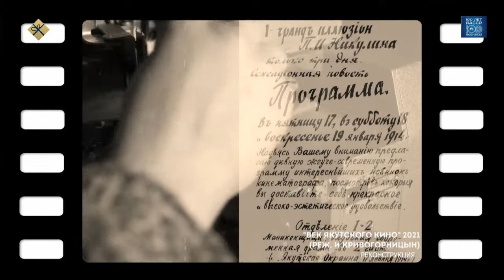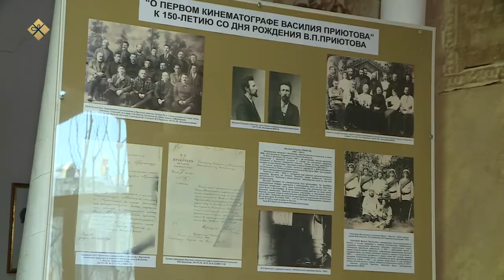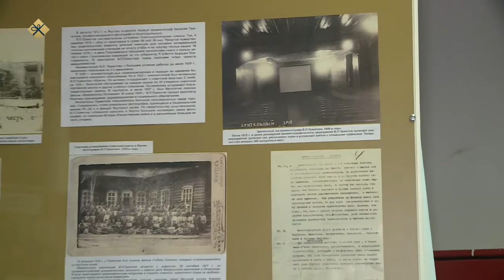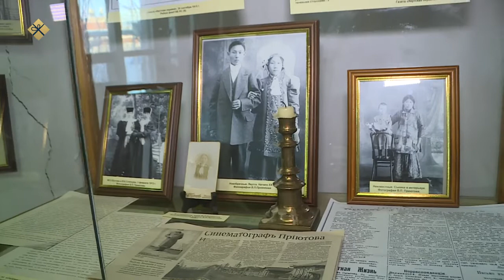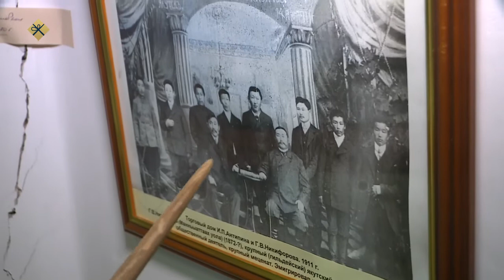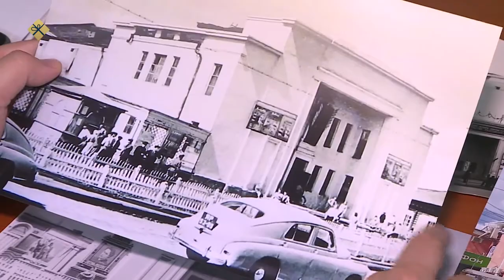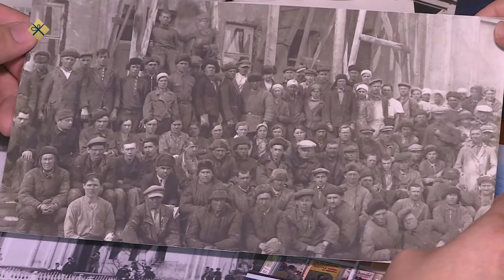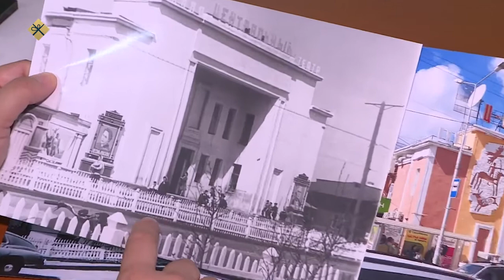«Бу Дьокуускай» биэриигэ: куоракка синематограф олохтонуута (13.12.21)